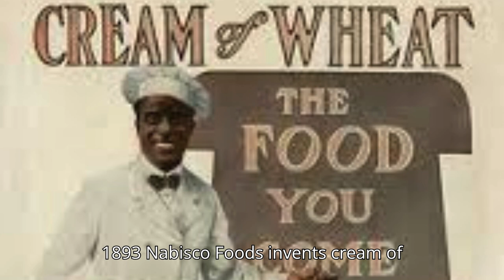📕🤯 Today in History : What Happened on October 6th 🔦🌟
Ever wondered what the world was up to on this very day in history? 🤔 Prepare to be teleported back in time with our “Today In History Shorts”! 🚀✨ Dive into the most jaw-dropping, awe-inspiring, and downright quirky events that have shaped our world. 🌍🎩

🏰🔧 Don’t just learn history—live it, laugh with it, and maybe even facepalm at it. 🤦‍♂️😂
Join us as we unravel the tapestry of time with fun facts, thrilling tales, and a side of sass. 🎟️🔔

The Jessie & James brand is inspired by the American Western folklore tale of bandit Jesse James, who was infamously represented as an outlaw “for the people.” Founder James and his wife Jessie similarly wanted to create a concealed carry handbag for the people—one that was accessible, stylish, and made to empower the everyday woman with a tool for self-defense—and thus, Jessie & James Handbags was born.

Protect yourself from prying eyes, limit your ISP from selling your data to brokers!! Get a VPN and hide your identity online! Get NordVPN now, and protect yourself!!

Are you ready to experience coffee like never before? Brace yourself for an epic caffeine journey with Invader Coffee – the premium, air-roasted coffee that's taking the world by storm!

Create your own competition-style barbecue worthy of a blue ribbon with the Champion Charcoal Barrel Smoker by Pit Boss® Grills. Perfect for everyone from a barbecue beginner to a true Pit Boss, the Champion brings the heat and helps deliver an award-winning cook every time.